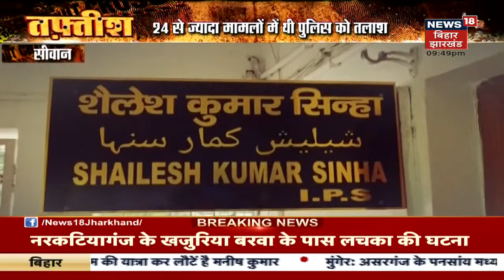Siwan: खौफ का आका आफताब गिरफ्तार, 24 से ज्यादा मामलों में थी Police को तलाश| Bihar News| Crime News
Siwan: 50 हजार का इनामी बदमाश गिरफ्तार, छत्तीसगढ़ में छिपकर बैठा था आफताब, जिसका मोस्ट वांटेड की लिस्ट में सबसे ऊपर नाम है. देखें ये खबर-
bihar news live |aaj tak live | latest News | hindi News | Latest Hindi News|
| Hindi Samachar | news in hindi | news18 |  n18_Crime